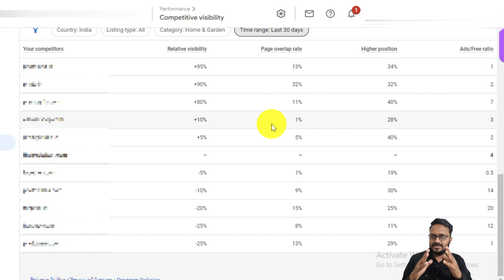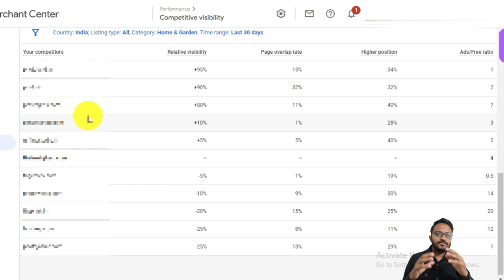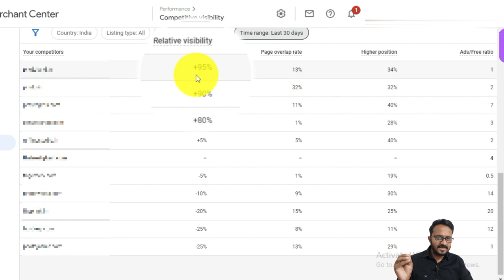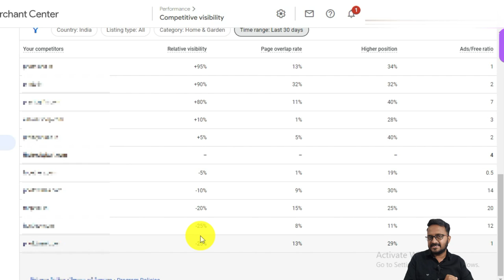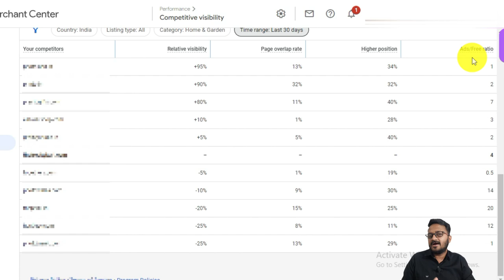Google Shopping Ads Competitor Analysis using Google Merchant Centre for Ecommerce | Shopify [2023]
🔥Benefits (All FREE)
1 Attend Live session on digital marketing
2 Chat with other digital marketers
2 Share your digital marketing problems
3 Get digital marketing Valuable Knowledge